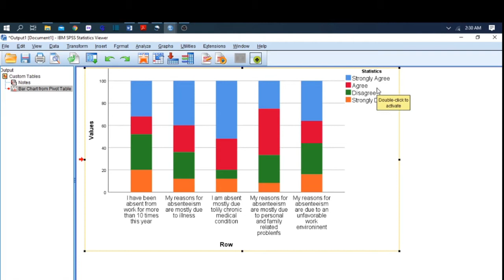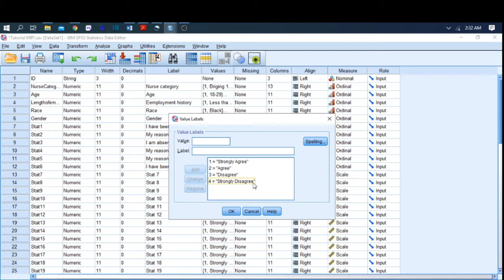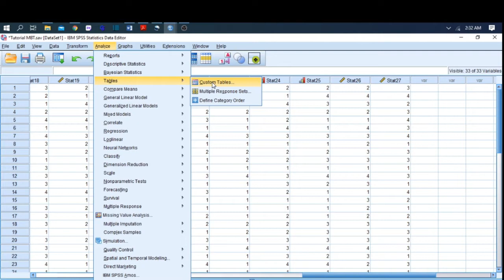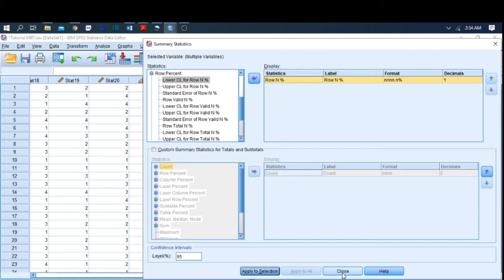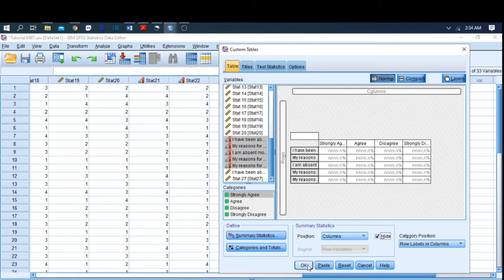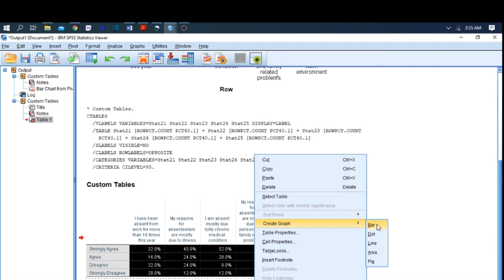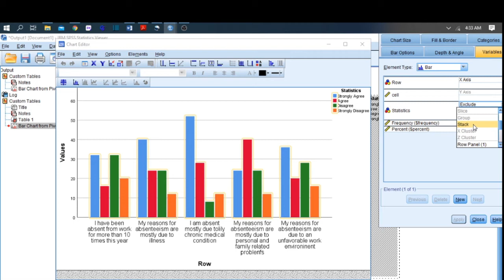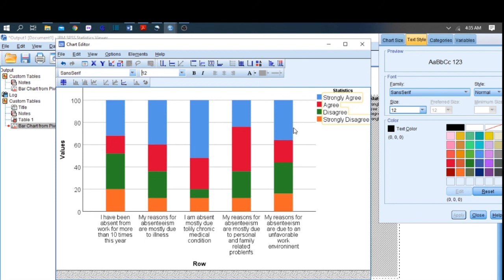Stacked bar graph: How to percentage a cluster or stacked bar graph in SPSS 25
Tutorial on how to create a stacked bar graph of multiple variables that each uses percentage values. This tutorial will basically show you how to percentage a cluster or stacked bar graph in SPSS  25 and the chart-builder or cross tab to create the chart.